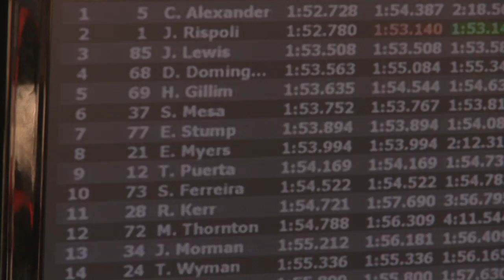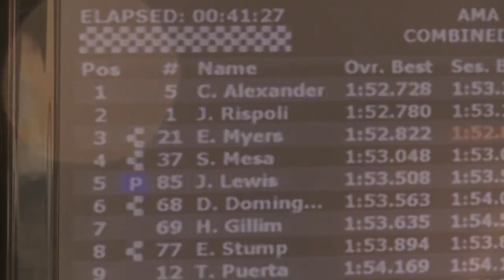Elena Myers Wins Daytona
Elena Myers makes history at Daytona International Speedway by becoming first woman to win a professional motorsports race at the world famous track. OnTheThrottle's "Fly on the Wall" perspective brings you into the hotpit for the critical moments building up to this historic event.

Elena rode her Team Hammer-prepared Suzuki GSX-R600 to an AMA Pro SuperSport race victory at Daytona in March 2012, with sponsorship from American Suzuki, SportbikeTrackGear.com and M4.

"Any more of my love"
by shalpin
Attribution (3.0)

"Strike The Root (Original House Project Mix) 2012"
by Official_Nc_Fx

"Waking Me Softly"
by Alex
Attribution (3.0)